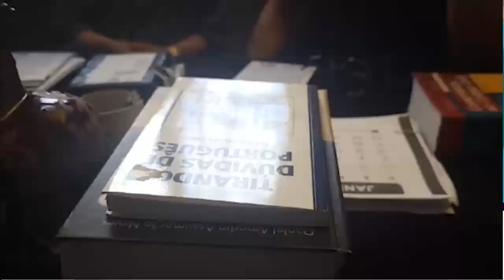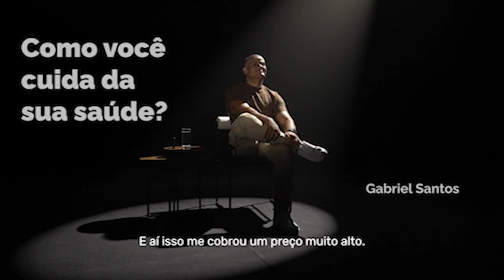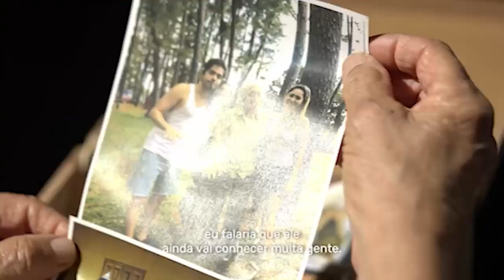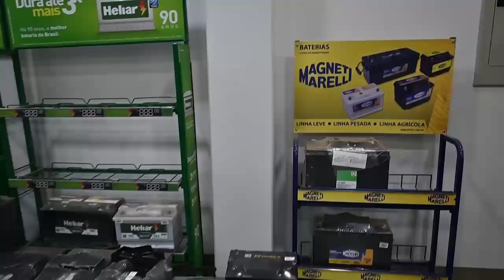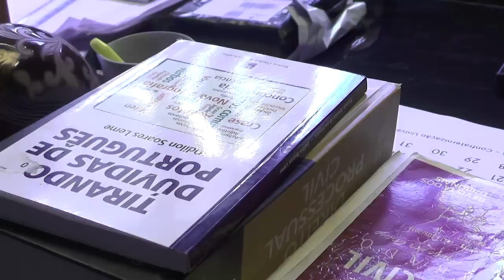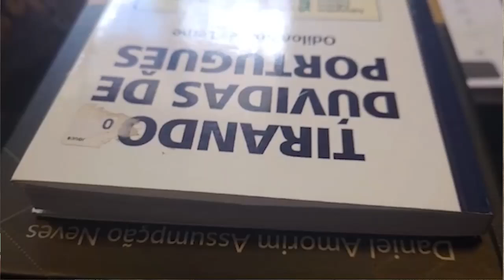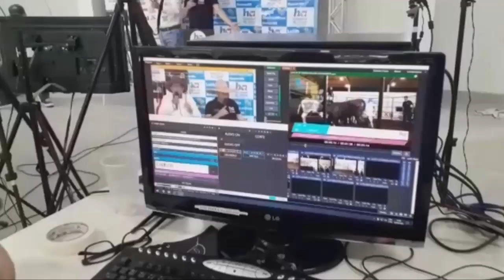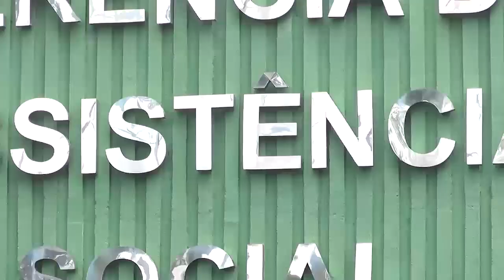ED 39 21 11 INAUG HEMODIÁLISE CONVI. CASAM. COMUNITÁRIO, CAMPANHA FAMILIA ACOLHEDORA E DEP. MARA.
Veja nesta edição como foi a inauguração do Centro de Hemodiálise com a presença do gov do Estado, representantes do CEJUSC faz convite para Casamento Comunitário, A. Social destaca Campanha Familia Acolhedora e dep.Mara Caseiro apresenta Indicações na ALEMS